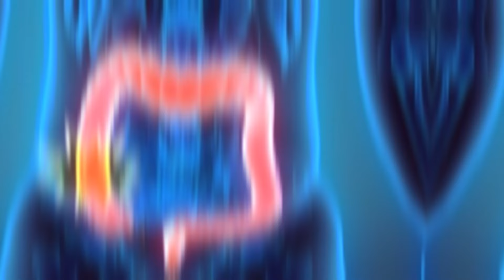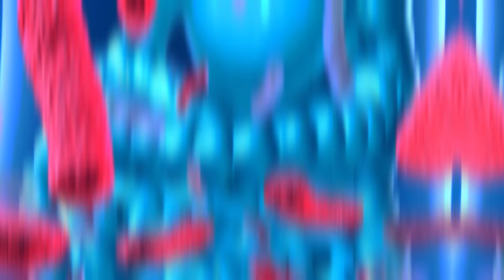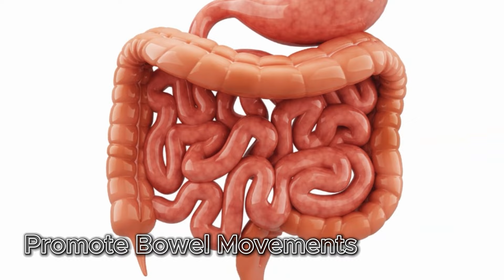पुरानी से पुरानी कब्ज होगी जड़ से खत्म | Cure Constipation Permanently | Dr Deepika Rana